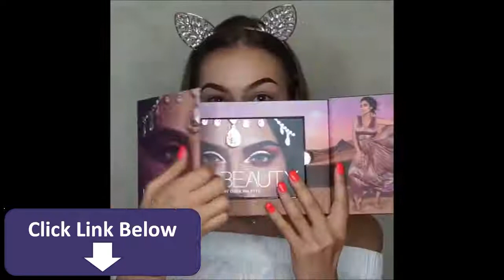VIRAL Makeup and Hair Tutorials COMPILATION Watch if Bored or Stressed